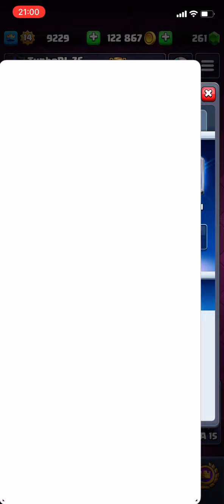Rush Top Monde #1